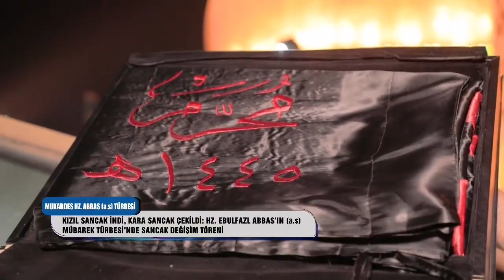Muharrem Ayı Kızıl Sancak İndi, Kara Sancak Çekildi Kerbela 2023